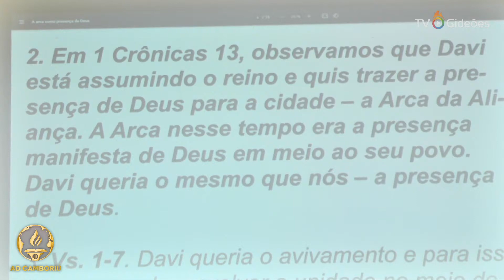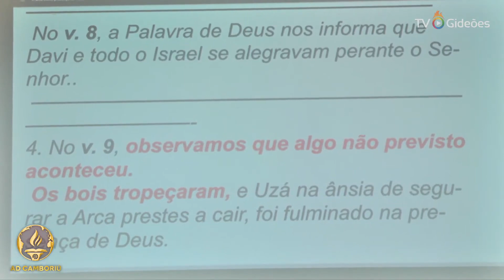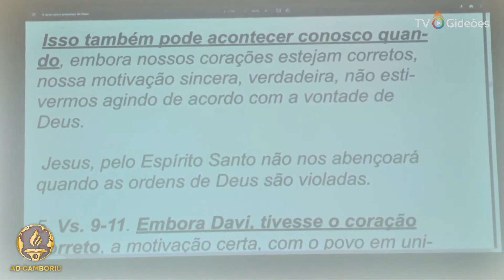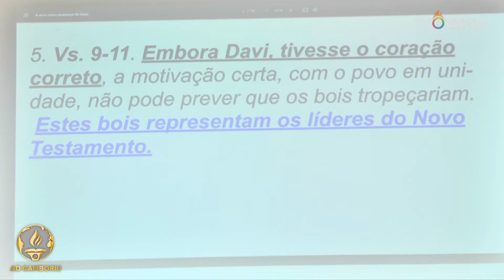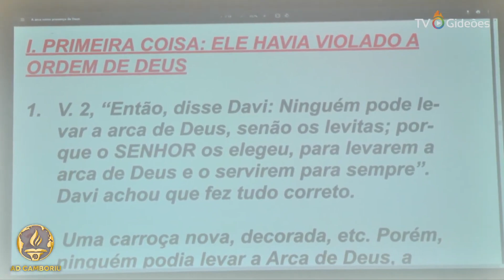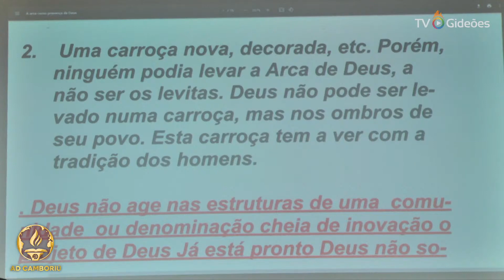Pr. Zilmar Miguel - Culto AD Camboriú (02/08/2021)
Culto no templo sede da Igreja Evangélica Assembleia de Deus em Camboriú - SC.
Ministração: Pastor Zilmar Miguel.

00:00 - Hino Instrumental
01:33 - Oração
03:38 - Hino 75 da Harpa Cristã
09:11 - Hino 511 da Harpa Cristã
15:12 - Leitura da Palavra de Deus
16:45 - Oração
19:07 - Apresentações
19:36 - Oferta
23:00 - Louvor: Presença
28:07 - Avisos
32:18 - Oração
32:47 - Ministração pelo Pr. Zilmar Miguel
1:18:06 - Oração
1:19:29 - Louvor: Usa-me
1:21:18 - Oração